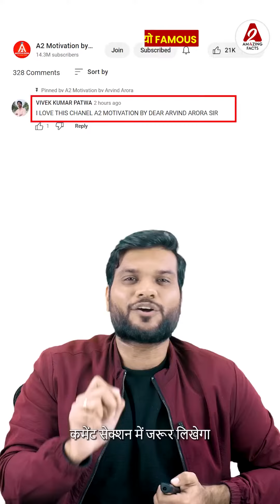3000 ya 4000 Pakistan ko Ham khareed sakte hain